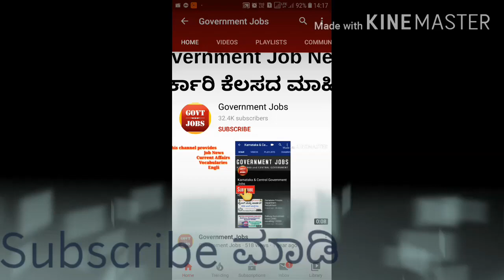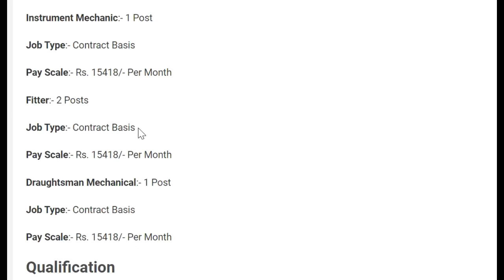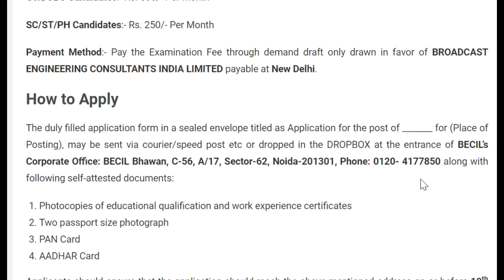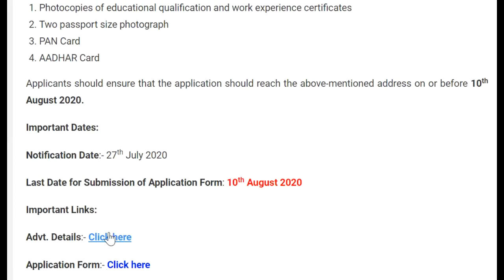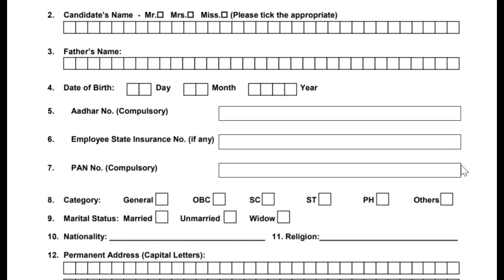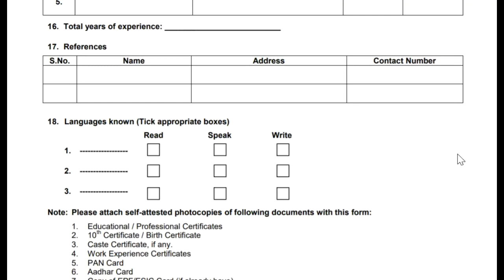Government jobs karnataka | government job karnataka 2020